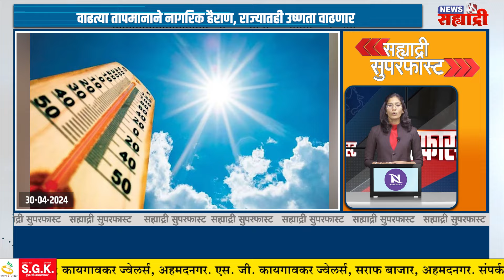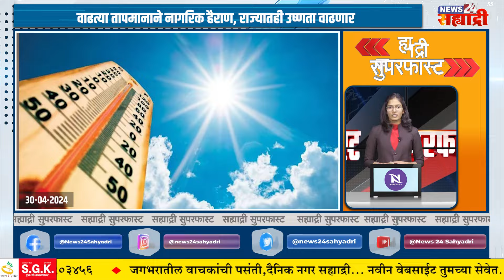सह्याद्री सुपरफास्ट । महाराष्ट्रात सध्या गुजरातचा आत्मा भटकतोय - संजय राऊत